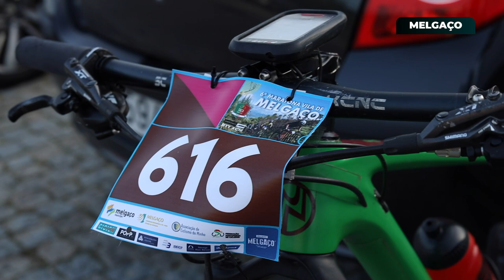Taça de Portugal de XCM 2022 - Melgaço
Melgaço foi palco do arranque da edição de 2022 da Taça de Portugal de Maratona BTT. Neste resumo mostramos os momentos essenciais da corrida.